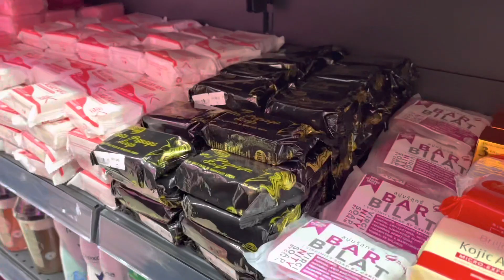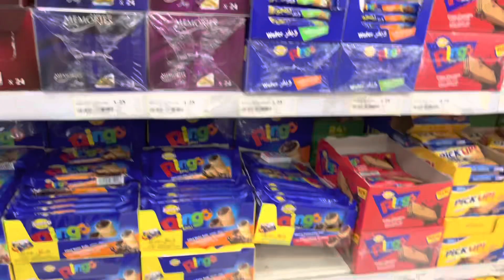Unplanned Gala sa International Sarawat Supermarket in Jeddah @dinacalublangas7229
Hello Guys ! Pasensya na po kayo sa vlog ko 😊. Simpleng edit lang po , I am just starting pa lang po kasi😁. At sana  support niyo po ako 🥰Thanks a lot po everyone ❤️🥰GODBLESS 😇🙏❤️

THANK YOU SO MUCH AND GODBLESS EVERYONE ❤️😇🙏